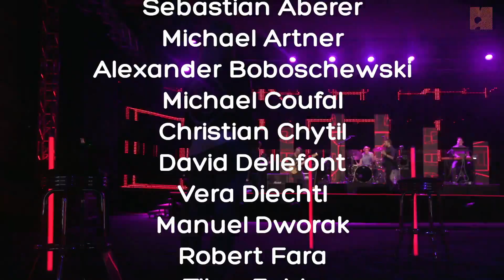Wagner the Band - Beast of Joy | live @ Gösserhalle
Wagner the Band - Beast of Joy
Live at the Gösserhalle, Stream Austria

The Band:
Rainer Wagner - Vocals
Gregor Huber - Keys, Moog
Michael Fink - Guitar
Nicolas Fischer - Bass
Max Legat - Drums

Video by StreamAustria:
Produzent: Verein Stream Austria
Regie: Robert Fara
Licht: Michael Artner
Ton: Richard Redl
Visuals: Vèronése Pohl

Kamera: Michael Coufal, Tamás Künztler, Leo Van Kogelenberg
Thumbnail pic by Sebastian Daniel Photography

Audio Mix & Master by Rainer Wagner @ RAW Studio